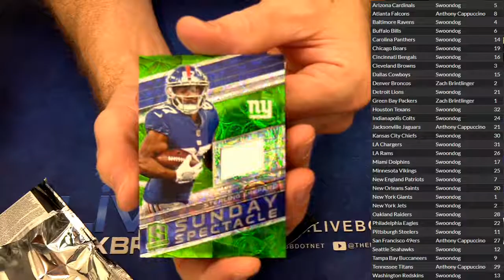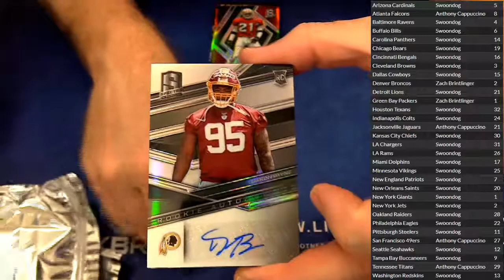2018 Spectra DOTD #37 LBB